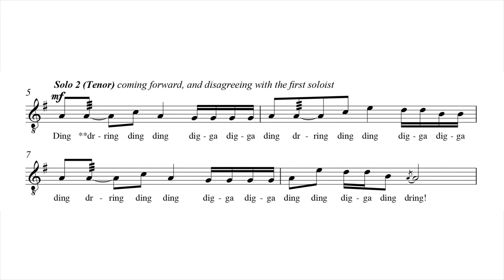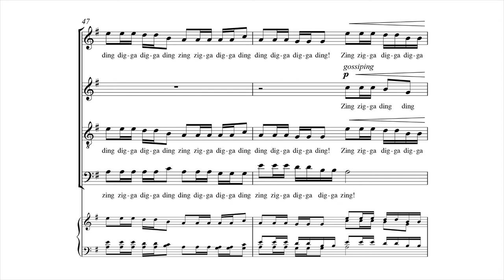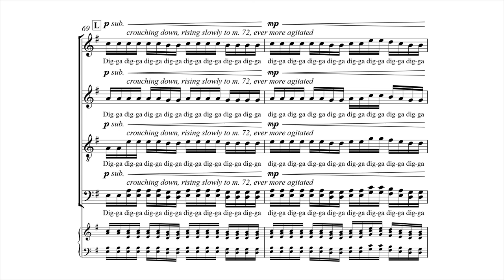Zinga! by Steven Sametz - Scrolling Score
Zinga! by Steven Sametz - Item Number 8972

Zinga! Allows for simple staging where the singers make the nonsense syllables into a language which only they can understand, perhaps argumentative, friendly, or conspiratorial. Duration: 2:45

Recording by Recorded by the Lehigh University Glee Club.